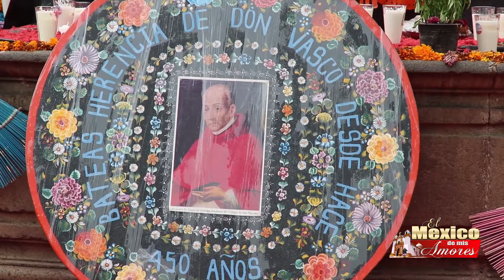Día De Muertos en Michoacan Mexico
Titulo: Día De Muertos en Michoacan Mexico

XIMENA Y SU ROCKOLA MUSICAL